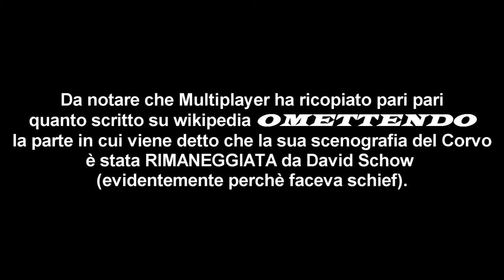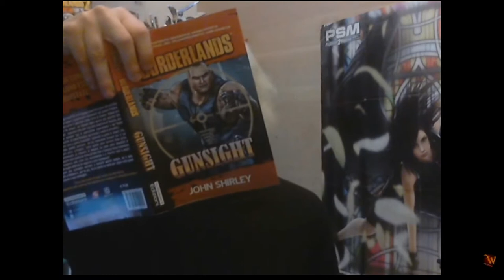ATTENTI A SHIRLEY!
Lo scrittore delle banane ritorna, e stavolta cerca di macchiare una saga come Halo!